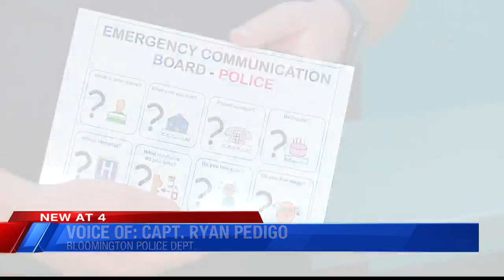Woman offers communication boards to first responders